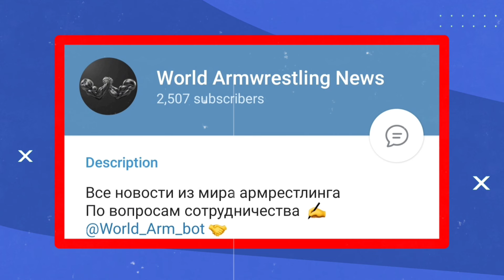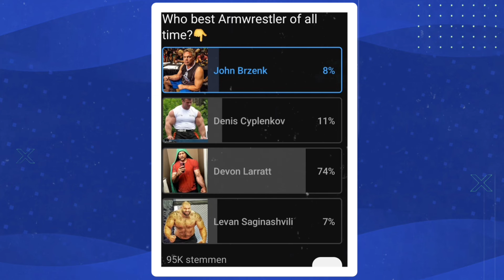is Devon Larratt EXPECTING TOO MUCH from Auden ??